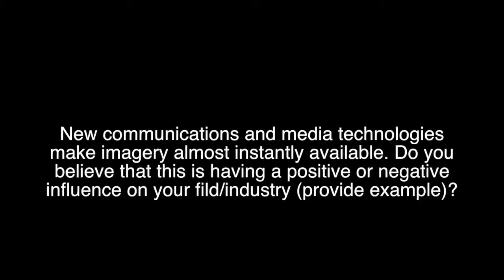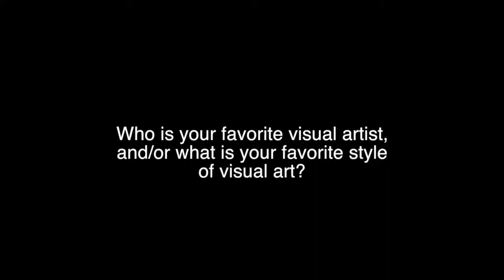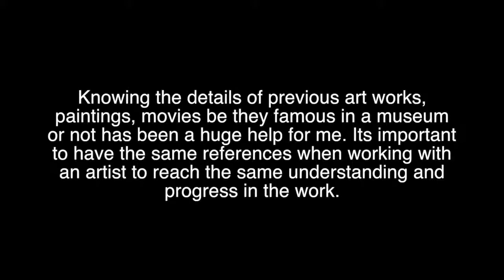Art and Industry Podcast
Here is a transcript of my podcast. Sorry for my reading!

What do you see as the role of visual arts in society today, particularly in your profession?
They have always been present, even back then in the Stone Age with the cave drawings. A significant accomplishment as humans is the ability to think abstractly and then create an image. My profession is one of the foundations of visual arts: we visualize, produce and forward it to society at large.

New communications and media technologies make imagery almost instantly available. Do you believe that this is having a positive or negative influence on your fild/industry (provide example)?
They are something positive. Before new technology, it would have been impossible for someone not on the field to make a name for themselves, as producers were very few and hard to reach. Today any individual with a camera, the right equipment and talent can shoot a scene, render it and send it on its way to the client for approval. It is instant and any person can showcase their talent on the spot be it in a photo or a short video, finding jobs in the industry that they would only dream of before.

What popular images do you see that are frequently repeated throughout your industry?
Traditional animation has encountered many frecuent characters and images in its short life. By that I mean the classic productions like Mickey Mouse, The Pink Panther or The Simpsons saga. Film for the most part has animation, most films today incorporate some kind of animation.

Who is your favorite visual artist, and/or what is your favorite style of visual art?
There are so many I will say the ones that come to mind right now. Andy Warhol, Woody Allen, Disney and Dalí. Art Leonardi for his simplicity and creation of the Pink Panther, Cameron for Avatar. There are so many, but I will always respect the anonymous caveman who drew and showed the story of the first bison, first bull, and him hunting it.

How has your knowledge of famous artworks influenced your creative process?
Creative process flows around two things: What talent you are born with and can give, and your knowledge of previous works. Knowing the details of previous art works, paintings, movies be they famous in a museum or not has been a huge help for me. Its important to have the same references when working with an artist to reach the same understanding and progress in the work. The more you know, the more people you can meet, then add your own talent and design new things. Coming from an audiovisual world, being familiar with any work I've read and then seen has influenced me as well.